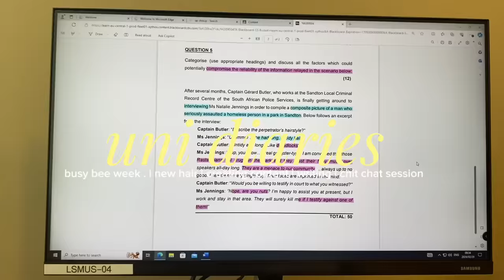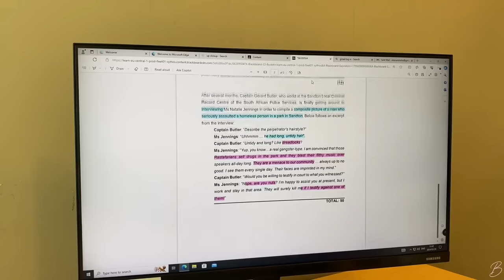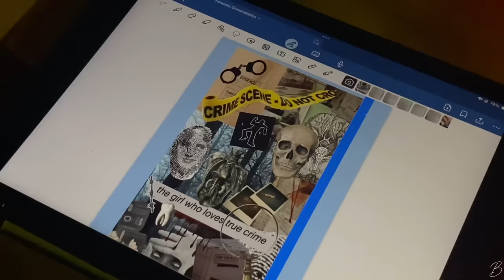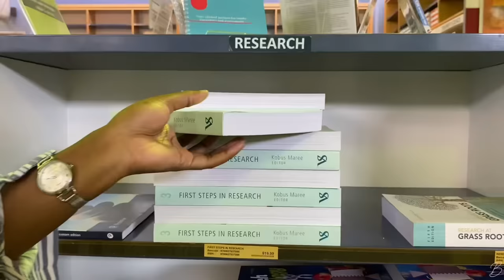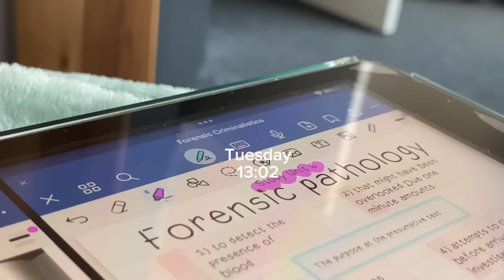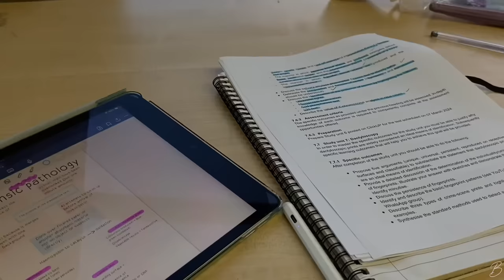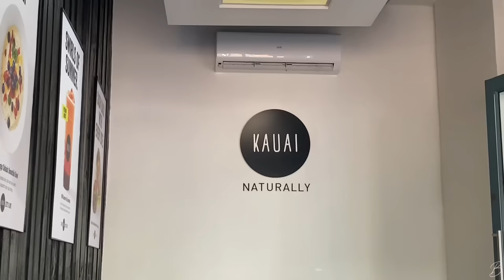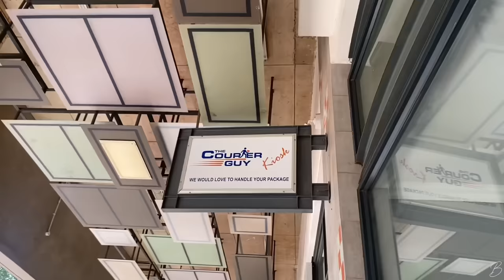uni diaries | 5am productive mornings + navigating friendships in uni + doing my hair and working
Hi love beams 🤍

- Name of Wig: Faux Naturale Clip Ins
   Length: 18 inches
   Colour: Color 1B
   Price: R 1,350.00

💌faq
~ I use my iPhone 11 to take all my videos and pictures
~ I’m an honours student at the University of Pretoria
~ I’m 21 years of age at the time this video was uploaded